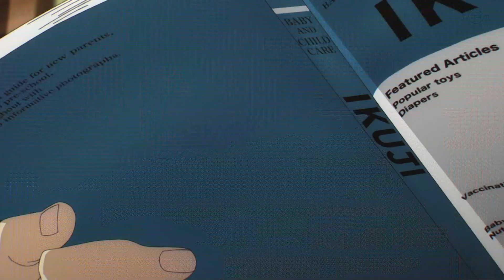The REAL Facts Behind 2022’s Top Anime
This season everyone is watching Spy x Family. It's pretty great! But, there's something that makes it even better. It draws from real life to get such a cool and unique setting. In this video, QuickTaku takes a look at where this inspiration is coming from.